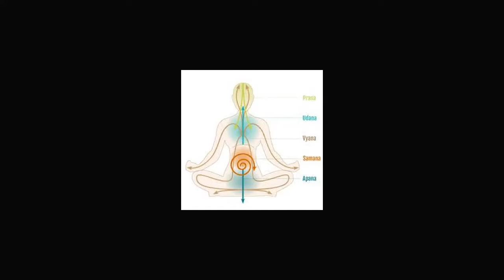Abataran kriya| siddha kriya | অবতরণ ক্রিয়া । অন্তর শুদ্ধির সপ্তম ক্রিয়া অবতরণ ক্রিয়া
অন্তর শুদ্ধির সপ্তম ক্রিয়া অবতরণ ক্রিয়া

ভারতের সাধক সাধিকাদের জীবন দর্শন, বিভিন্ন মহাপুরুষদের জীবনী, তাদের জীবন সংগ্রাম,  তাঁদের নিয়ে দু-চার কথা আলোচনা করার জন্য এই চ্যানেলটি তৈরি করা হয়েছে।
রামকৃষ্ণদেব বলেছেন মানুষ্য জীবনের একমাত্র উদ্দেশ্য হলো ঈশ্বর লাভ। অর্থাৎ ঈশ্বর লাভ করতে হলে আমাদের জীবন ধারা কেমন হওয়া উচিত, কিসে কতটা সময় দেওয়া উচিত। আমরা কেন ঈশ্বরের কাছে যেতে পারছি না। তার কারণ কি আমরা অনুসন্ধান করি?
তাই আমাদের এই চ্যানেলের উদ্দেশ্য হলো ঈশ্বর সম্মন্ধে আমাদের সচেতনতা বাড়িয়ে তোলা। আর ঈশ্বর যে বহু নয়, এক। তাই আমাদের সেই এক ঈশ্বরেরই শরণাপন্ন হওয়া উচিত।